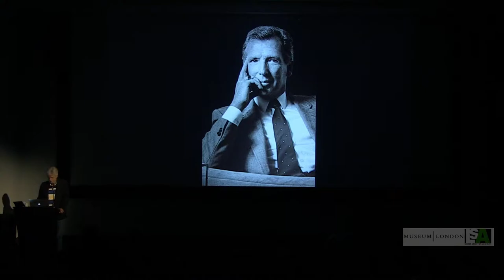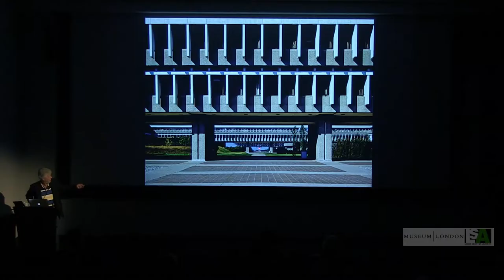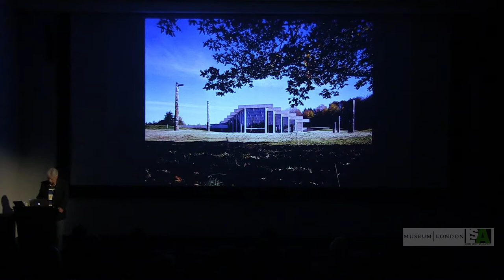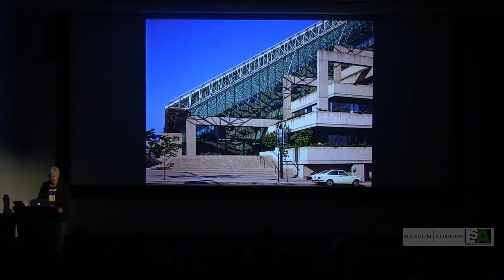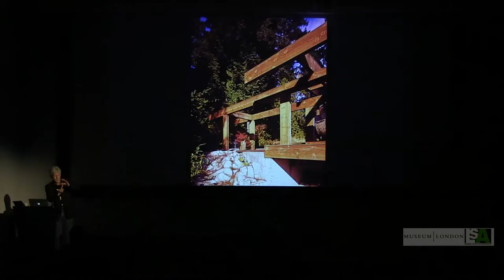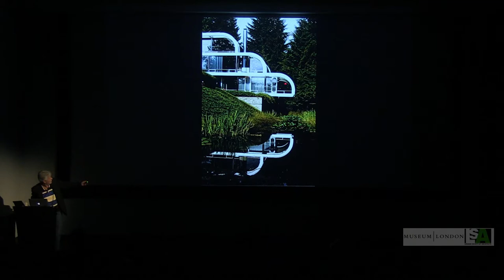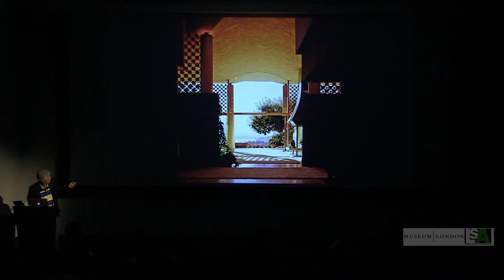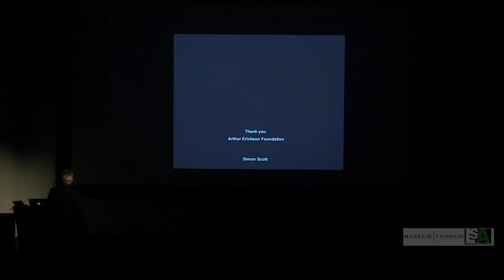Simon Scott "The Architecture of Arthur Erickson"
Simon came to Canada from Britain in the mid 1960s as a recent graduate architect.  He soon joined the firm Arthur Erickson Architects. Then in the early 1970s he spent two years in Rome working on the photography and design of the book “In Italy” with the late Rollof Beny.
On Simon’s return to Vancouver he photographed for, and designed, the book “The Architecture of Arthur Erickson” for which he was awarded the “American Institute of Graphic Arts” prize.
He then formed his own practice of “architectural photograph and presentation”. He retained Arthur Erickson as a long term client as well as working with many other architectural and development offices.  His work has been widely published.
Simon met Erickson in 1965 and was with him two days before he died.
For several years he has been director of the “Arthur Erickson Foundation”.